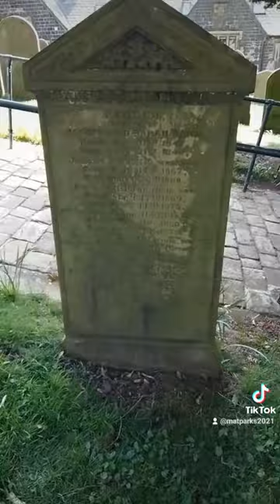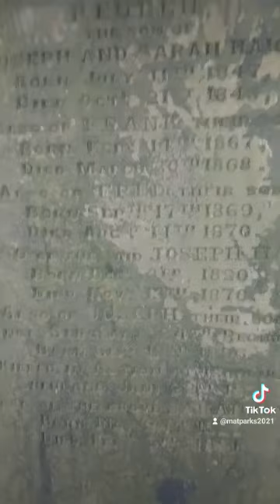Graves of Two Men from Walsden who lost their lives at Battle of Rourke's Drift. Zulu. Todmorden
Two interesting gravestones in St Peters graveyard in walsden

From what is essentially a small village, two soldiers from here died 100s of miles away at the battle of Rourke's Drift against the Zulu army.